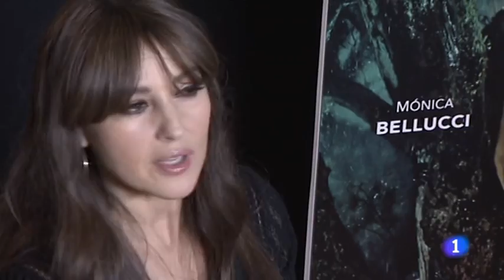Monica Bellucci during 'On The Milky Road' Madrid Photocall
June 29, 2017 in Madrid, Spain.